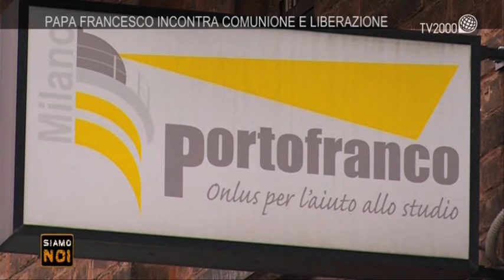"Siamo noi" - Fraternità di Comunione e Liberazione di Portofranco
Tra le tante esperienze della Fraternità di Comunione e Liberazione, c’è certamente quella di Portofranco, il Centro di aiuto allo studio nato a Milano nel 2000